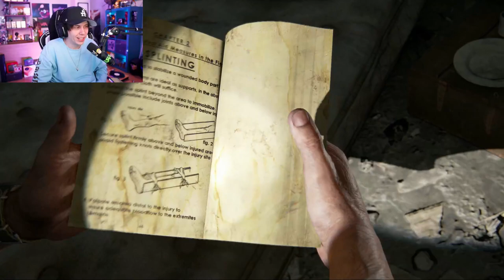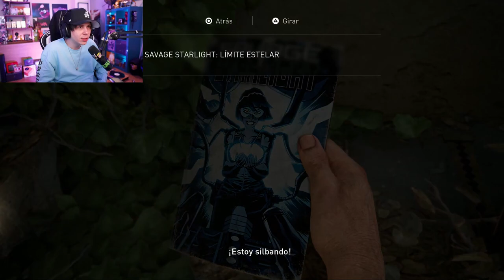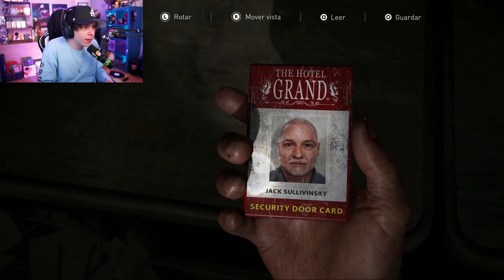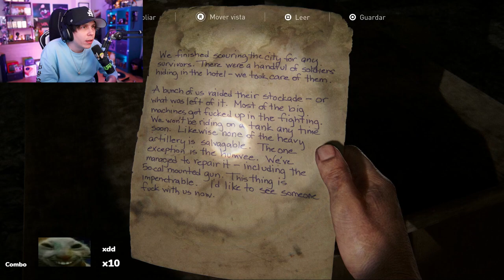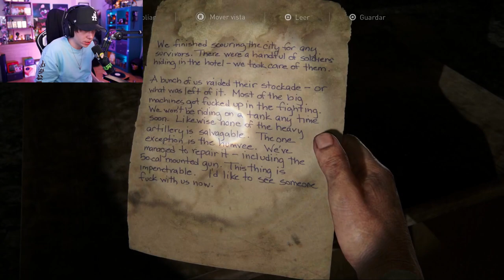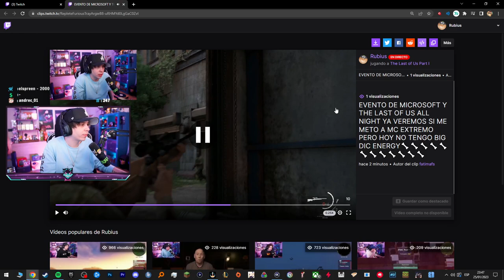Rubius juega The last of us Parte 1 (Capitulo 3)